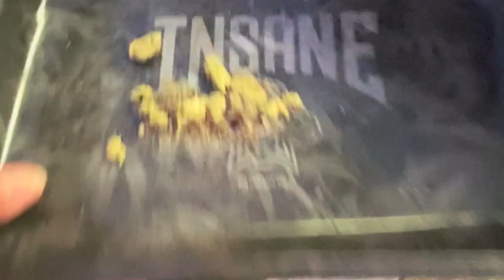ARAH AP - Packs (Official Music Video)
Audubon Pain ©